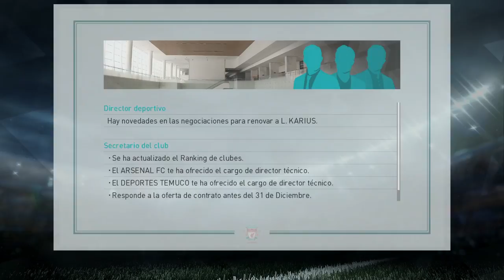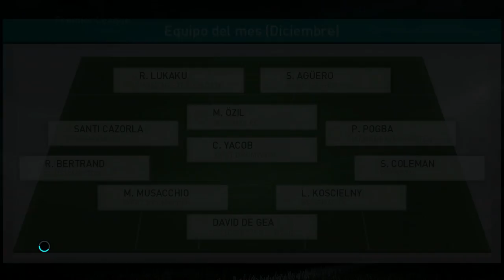PES 2018 LM | Liverpool | COTAS MÁS BAJAS #8